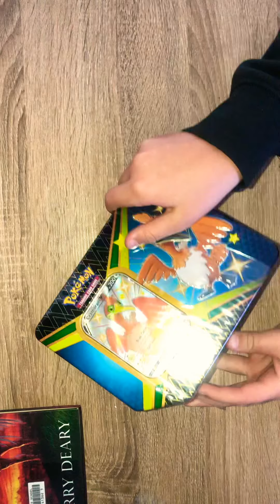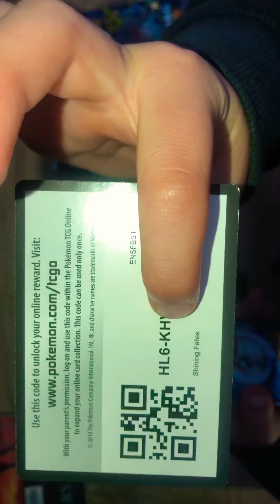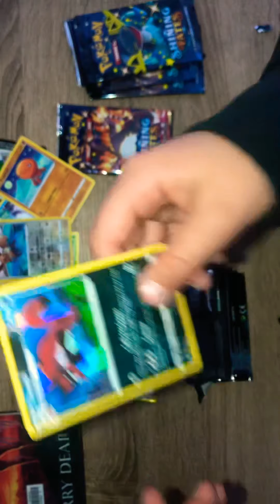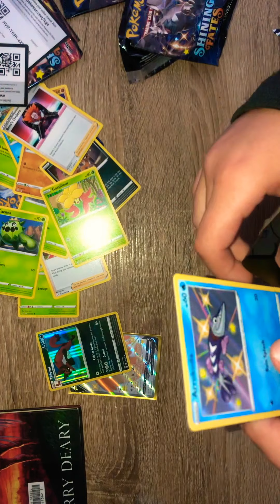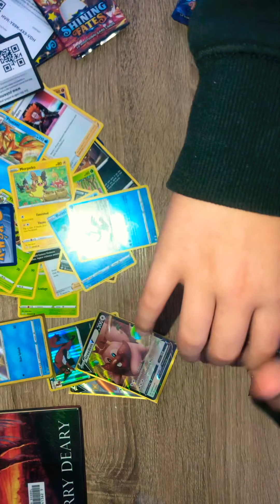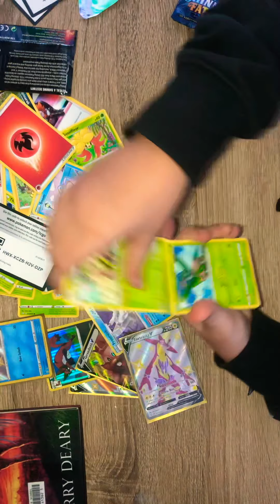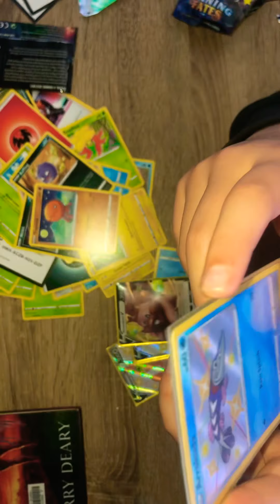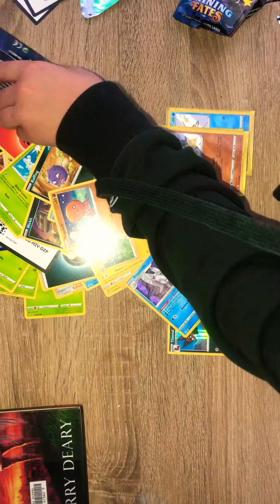One shining fates tin